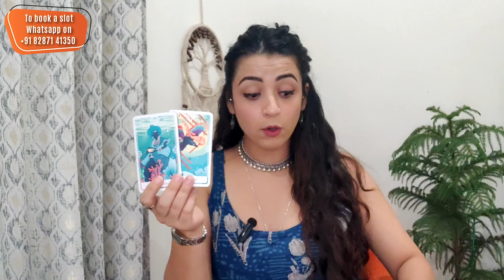AQUARIUS | JULY 2024 | MONTHLY PREDICTIONS horoscope tarot july #2024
Find out what the stars have in store for Aquarius in July 2024 with this monthly horoscope and tarot reading. Discover what the month holds for you in love, career, and more!